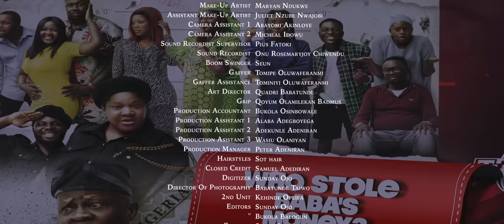EP3: Who stole baba’s money/ Toyin Abraham Ajeyemi, Sabinus, Baba Aderupoko, Yomi Olorunlayemo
Baba’s money was stolen and with the help of inspector bisi we hope to find who stole baba’s money
Directed by Toyin Abraham Ajeyemi
Written by isi Joy Bewaji